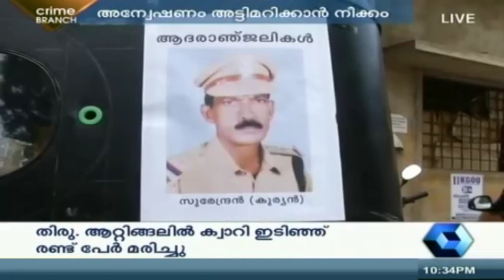Crime Branch | 10th August 2015 | Part 1 of 3